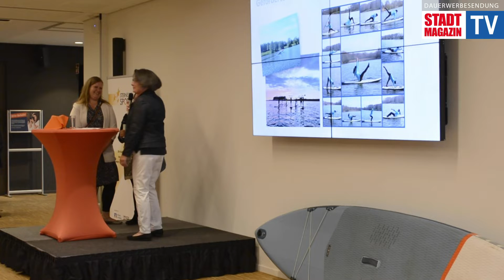Ausgezeichnet: Sterne des Sports erhalten Preisgelder